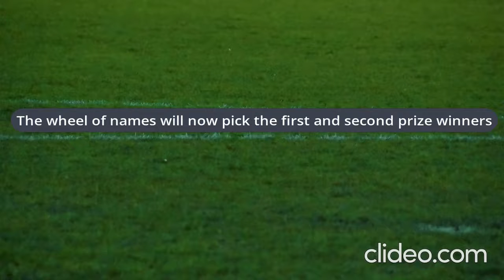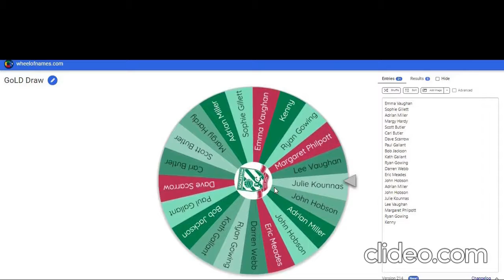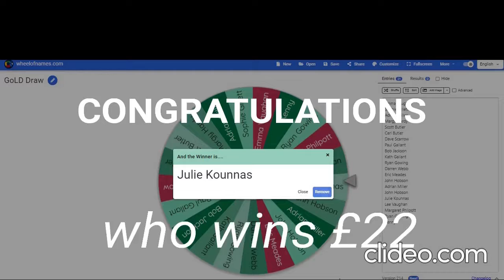July 2022 GoLD Draw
Were you a winner?
ps the video says June but it is the July draw!